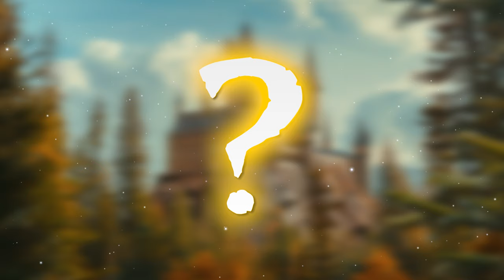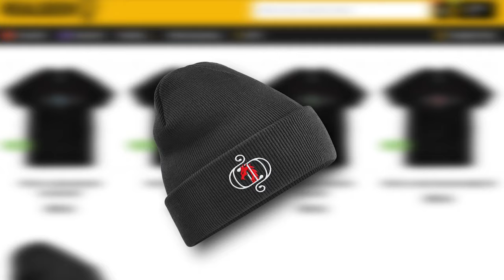Co kdyby si Harry vzal Hermionu!